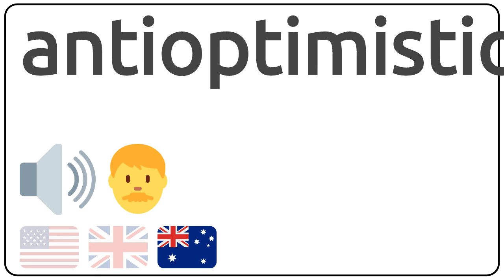How to pronounce antioptimistic in english?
How to pronunce antioptimistic in english
How to pronunce antioptimistic in american accent 🇺🇸?
How to pronunce antioptimistic in british accent 🇬🇧?
How to pronunce antioptimistic in australian accent 🇦🇺?

Como se dice antioptimistic en ingles?
Como se pronuncia antioptimistic en ingles?